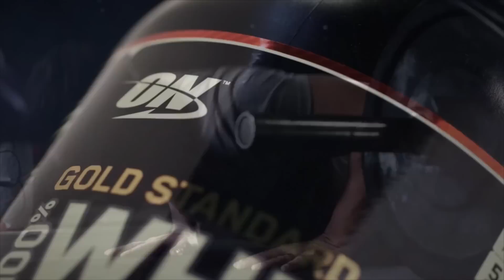Взрывная тренировка спины! Old School